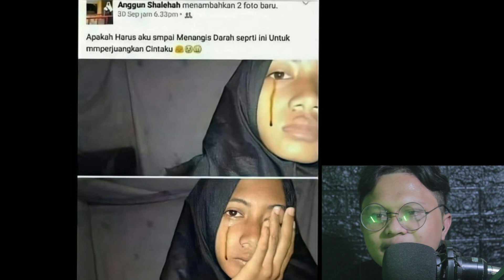SOUND TIKTOK MERESAHKANN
instgram : @mustawaa_